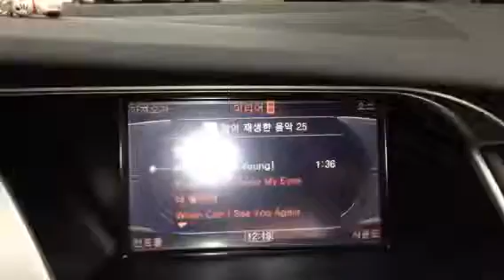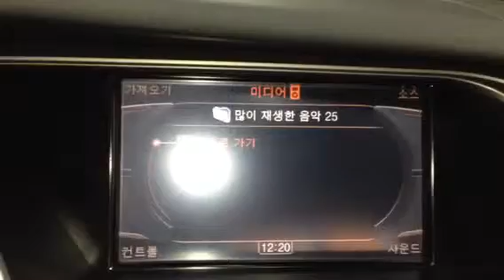2010년식 아우디 S4 차량+켑시스 CL 100B 2체널 블박+AMI Iphone 장착후 동영상.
2010년식 아우디 S4 차량+켑시스 CL 100B 2체널 블박+AMI Iphone 장착후 동영상.